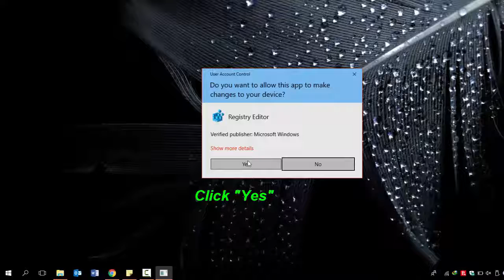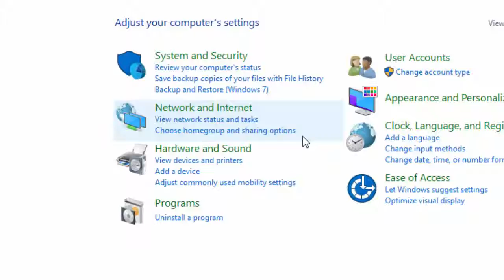How to Add a Control Panel Shortcut to the Right Click Menu in Windows 10